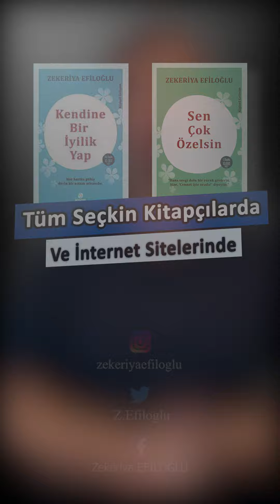Ateist Öğretmen Nasıl Müslüman Oldu?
DEĞERLİ DOST:

HEM KAPIDA ÖDEME HEM DE indirimli olarak kitaplarımı aşağıdaki linki tıklayarak güvenle alabilirsiniz.

“Kader gayrete aşıktır prensibiyle, bir avuç toprak birkaç damla suyum ben, neyimle övüneyim işte buyum ben.” diyerek sizlerle yolumuza devam ediyorum.

Zekeriya EFİLOĞLU
Eğitimci-Yazar